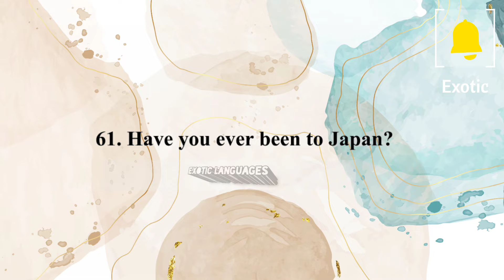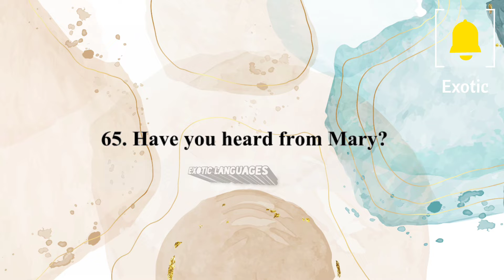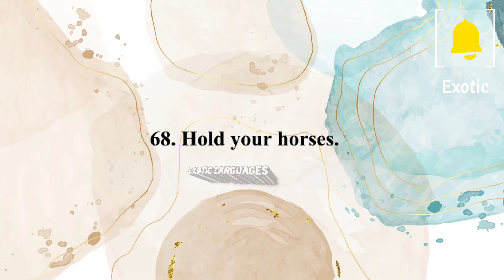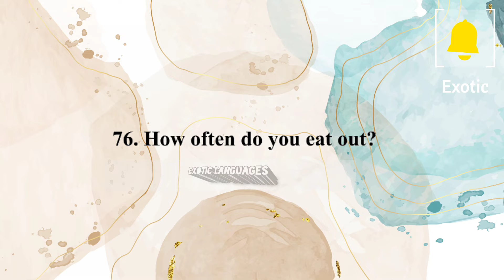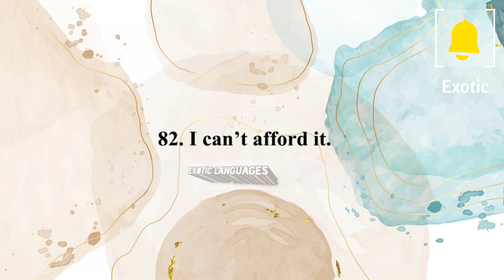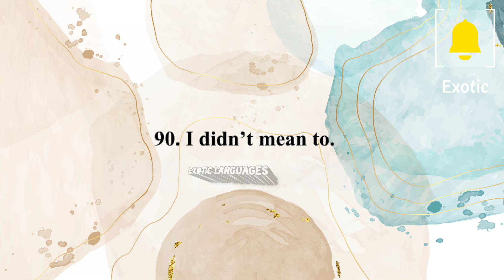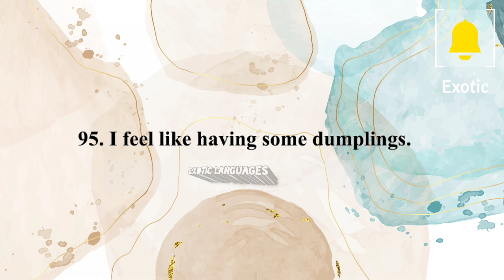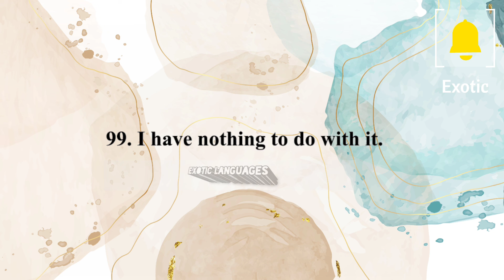Spoken English | Spoken English Course | English Speaking Practice # Learn English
Spoken English | Spoken English Course | English Speaking Practice # Learn English Daily use sentences

basic English conversation practice English speaking practice for beginners

English speaking practice  | English Speaking Course  | English speaking English conversation  | English listening practice level 2

In this video, I'm providing you with a list of basic English sentences that you can use in everyday conversations. These sentences will help you improve your English speaking skills and become more comfortable speaking English.

If you're interested in learning more about how to speak English, this video is a great place to start. By learning these basic sentences, you'll be well on your way to becoming more comfortable speaking English in everyday situations!